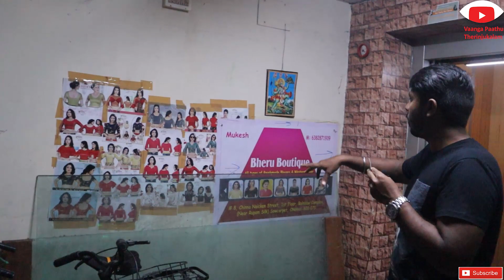BRIDAL LEHENGA,BLOUSE SHOP IN CHENNAI TAMIL/Cheap and best bridal blouse shop in SOWCARPET tamil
HELLO FRIENDS!!!
 THIS VIDEO IS ALL ABOUT BHERU BOUTIQUE AND THERE COLLETION AND FESTIVAL OFFER OF 50% ON SELECTED BRIDAL LEHENGA AND BLOUSE
LYCRA/BANIYAN CLOTH BLOUSE STARTS JUST RS.99/-
COTTON SILK BLOUSE STARTS JUST RS.150/-
ON ALL BLOUSE DISCOUNT PRICE
DELIVERY OPTION IN BHERU BOUTIQUE ALL OVER INDIA
EVEN ONE PCS THEY CAN SEND
BRIDAL LEHENGA,COTTON SILK BLOUSE,LYCRA BLOUSE,WESTERN/TRADITONAL BLOUSE@BEST PRICE IN CHENNAI TAMIL
BRIDAL LEHENGA SHOP IN CHENNAI TAMIL/BRIDAL LEHENGA,BOLUSE,COTTONSILK BLOUSE SHOP IN SOWCARPET TAMIL
LEHENGAS FOR RENT FOR RS.(1500 TO 2500 )FOR 3 DAYS IN BHERU BOUTIQUE
BRIDAL LEHENGAS,BRIDAL SAREE BLOUSE ,LYCRA STRECHABLE BLOUSE,TRADITIONAL BLOUSE,WESTERN BLOUSE AT CHEAP AND BEST PRICE IN BHERU BOUTIQUE CHENNAI,SOWCARPET

சீப் மற்றும் சிறந்த விலை லெஹெங்கா மற்றும் லெஹெங்கா ப்ளூஸ், சோவ்கார்பெட் பெரு போடிக்
BRIDAL LEHENGA,BLOUSE SHOP IN CHENNAI TAMIL/மணப்பெண்,திருமண லெஹெங்கா மற்றும் குறைந்த விலையில் புளூஸ்
ADDRESS: NO 8,CHINNA NAICKEN STREET,1ST FLOOR,RAINBOW COMPLEX
                    (NEAR RUPAM SILK) SOWCARPET,CHENNAI-600079

BEST BRIDAL COLLECTION LEHENGAS
BEST WEDDING DRESS IN CHENNAI AT CHEAPER PRICE SOWCARPET
SOWCARPET WEDDING COLLECTION